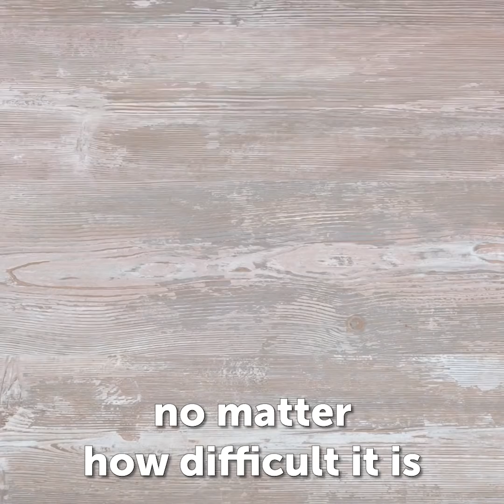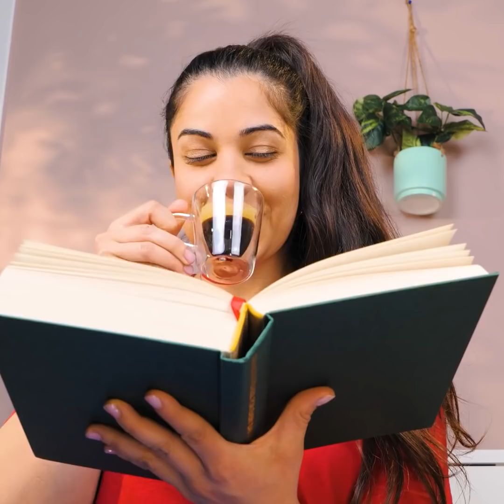Unique Bedroom Renovation Ideas || Smart Bedroom Hacks You Wish You Knew Before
TIMESTAMPS:
00:14 Renovation of an abandoned old house
03:51 Free room renovation
07:06 How to make window blinds
08:40 Clever way to reuse old stepladder
09:50 Unique hacks to transform your old bedroom